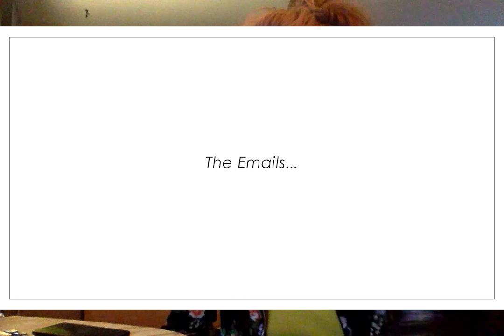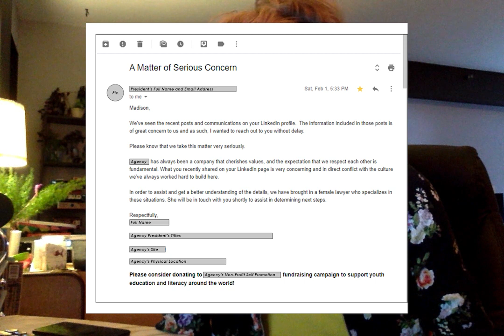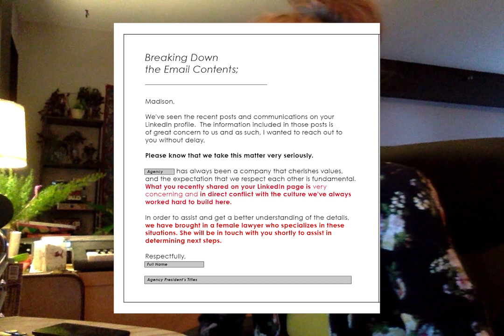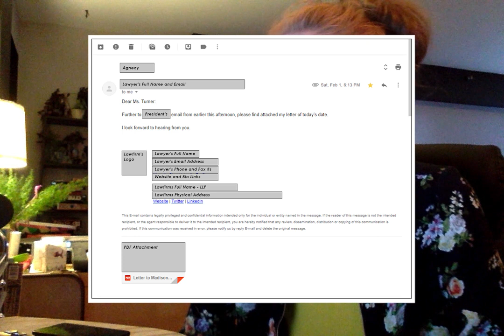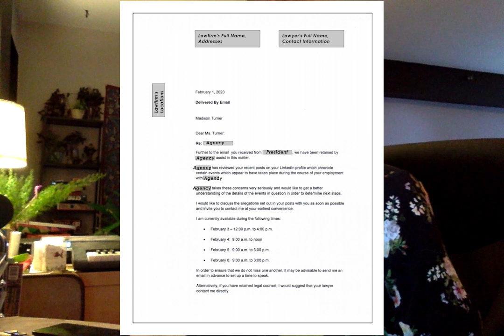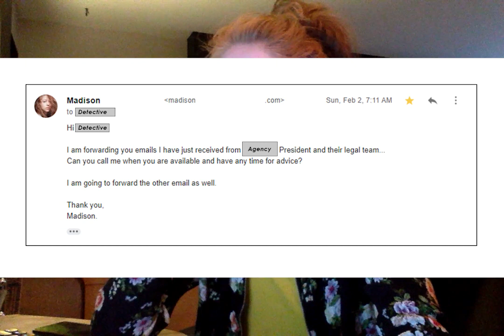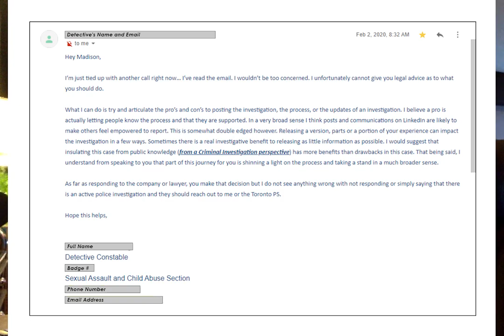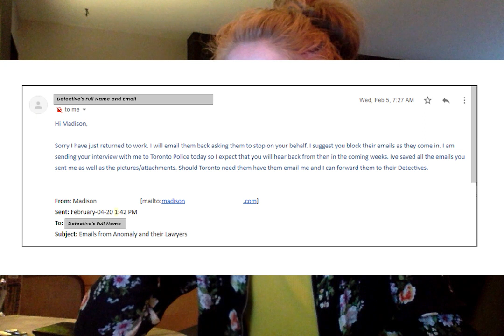Reporting Crimes & Receiving Emails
In this video, I will be reading through the emails that I received, the day I reported to police. Reporting is extremely difficult and, on that day, I knew exactly what to expect; Spending almost 4 hours recounting events with a Detective, in a room, with a camera, a recorder, and another Detective outside. I did not expect to receive these emails or the flashbacks that would bring me to re-live the experience again.

This wasn't the first time that I had reported a crime but, it is the first time the police are investigating my allegations. I am very proud of myself and all of the women, men and children who have come forward and who have yet to come forward.

Trigger Warning! Please stop and check-in with yourself before watching this video. If you are not well enough to view this, then that is okay and completely valid. Please try to take care of yourself.